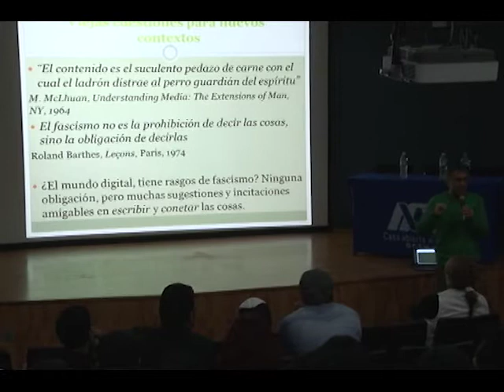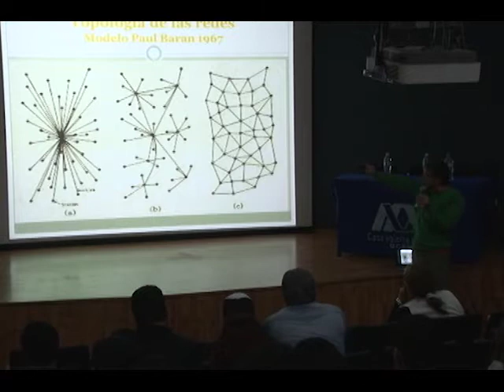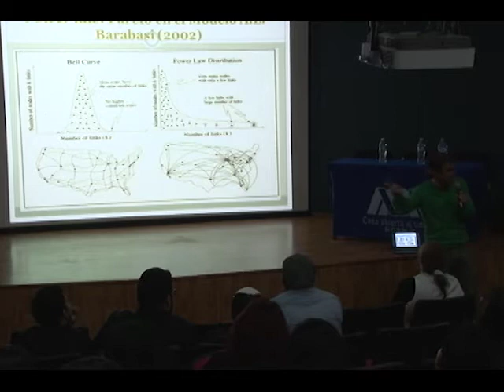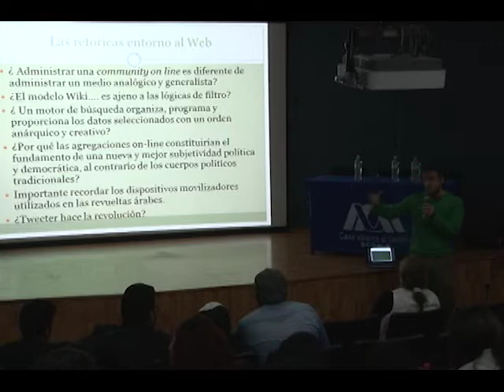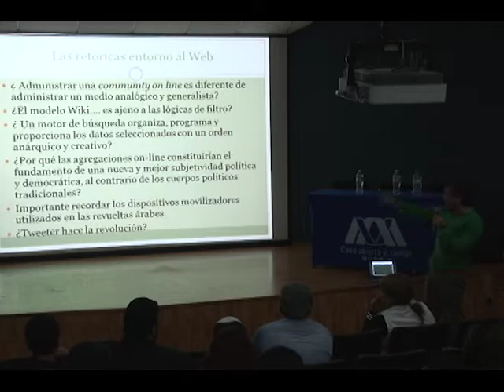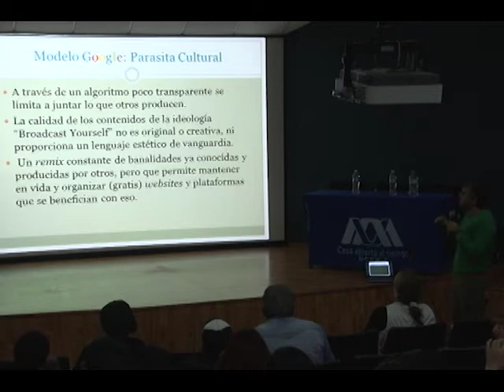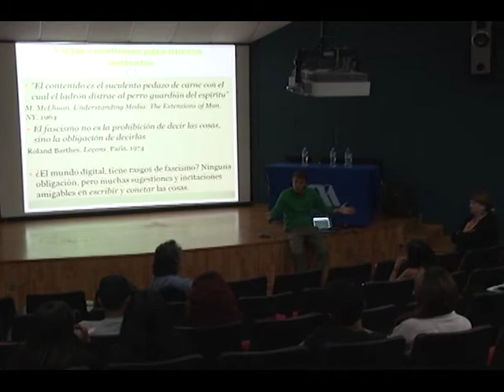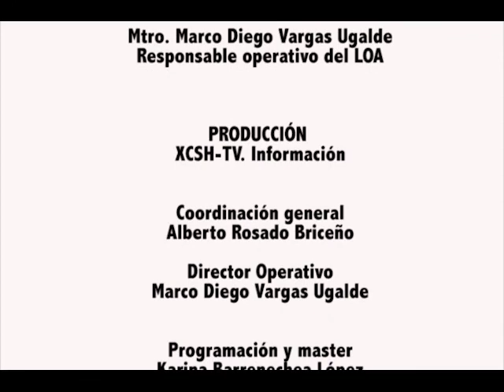Constelaciones: Crítica de la cultura digital 25 de septiembre de 2014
Constelaciones: Crítica de la cultura digital por el Profesor investigador del Departamento de Arte y Comunicación de la Universidad de Aveiro, Portugal, Dr. Vania Baldi
25 de septiembre de 2014